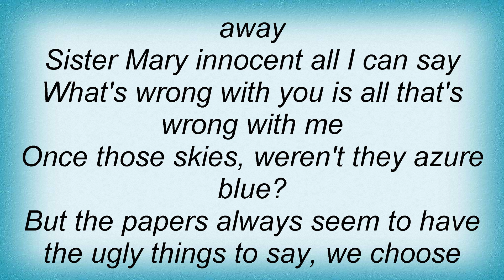Tommy Lee - Sister Mary Lyrics